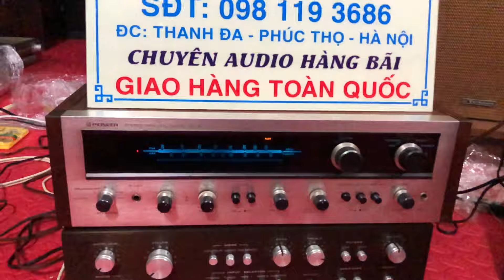Ghép dàn 12,5 triệu. Bass nặng , trell nảy. Dành cho các đôi tai khó tính thích ăn mặn!